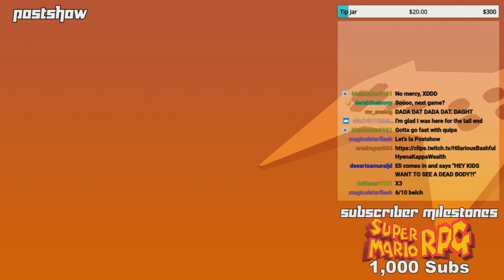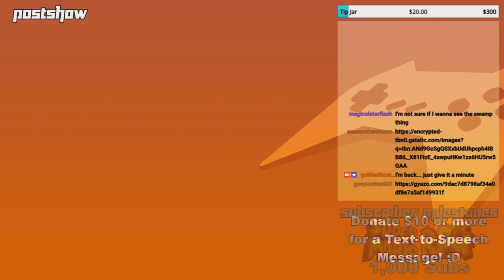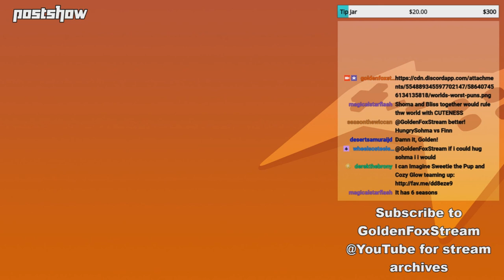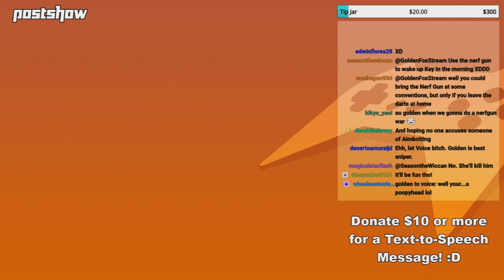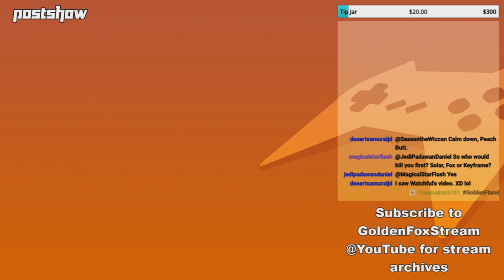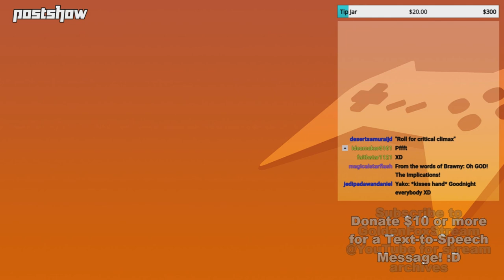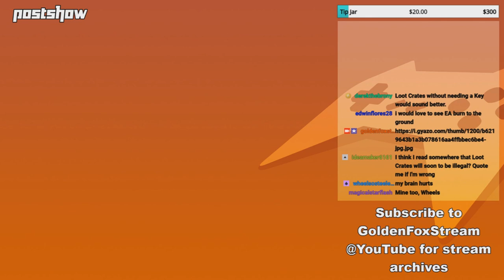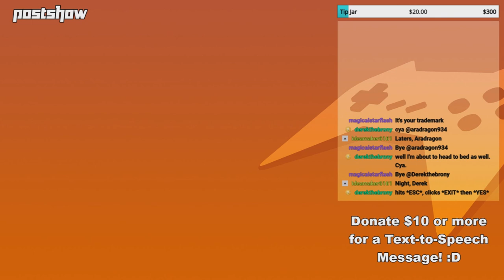GoldenFox Plays - Postshow 6/6/19